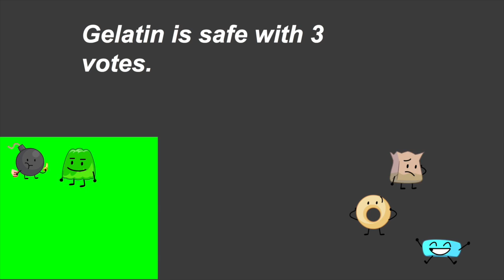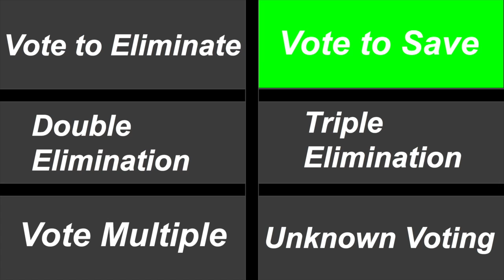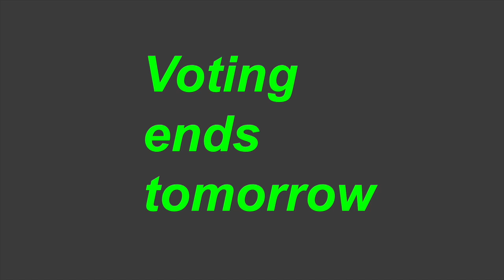BFB Viewer Voting #13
This video is about BFB Viewer Voting #13